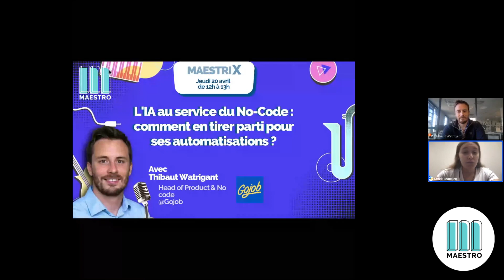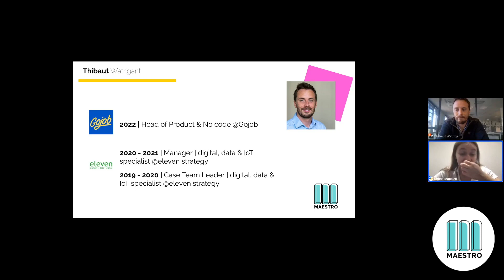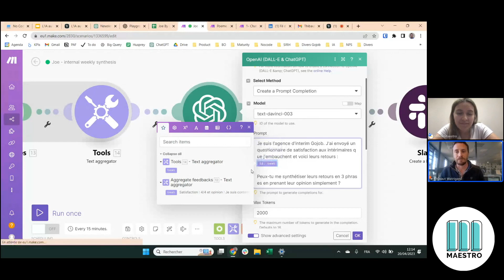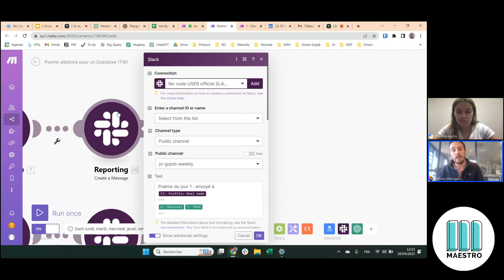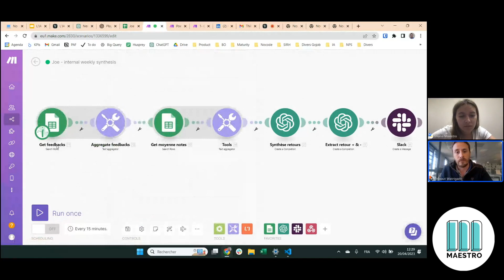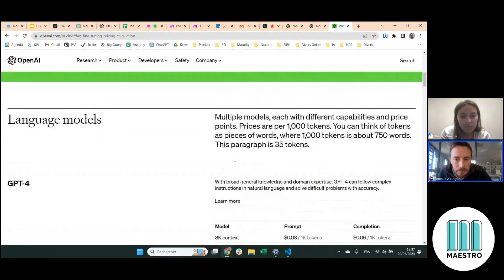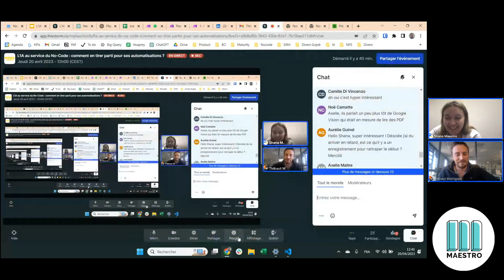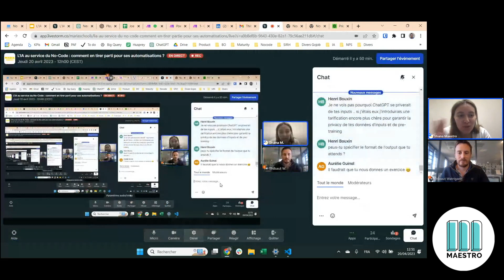L'IA au service du No Code : comment en tirer parti pour ses automatisations ?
Les IA révolutionnent le monde du digital et de la tech ! 💻
➡️ Comment les comprendre et les utiliser ?
➡️ Comment s'en servir pour gagner en efficacité et en rapidité ?

🎙 Pour vous montrer comment tirer parti des IA dans le No-Code, nous avons le plaisir de recevoir, dans les MaestriX, Thibaut Watrigant, Head of Product & No code chez Gojob ! 💥

Au programme :
✅ Comment utiliser une IA ?
✅ Comment les intégrer dans les outils No-Code ?
✅ Pourquoi utiliser l'IA et le No-Code ensemble ?
✅ Conseils pour améliorer ses automatisations grâce aux IA

Bon visionnage ! 👀

📽 Ne rate plus les webinars live Maestro !

🎶 Comme tu le sais, chez Maestro on propose des formations d'excellence au Produit

🎶 Tu souhaites t'emparer des nouveaux outils, tester tes idées, et les lancer vite et bien ? Forme-toi au No-code

📚 RESSOURCES 📚

* Monter une équipe No code dans une scale-up en 5 bonnes pratiques
* No code - 2 erreurs à éviter pour des solutions fiables et évolutives